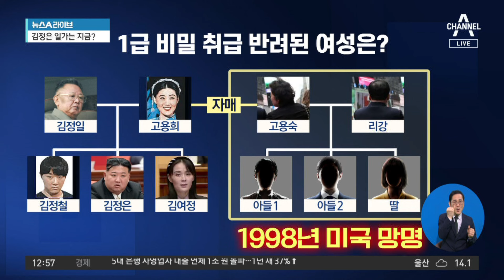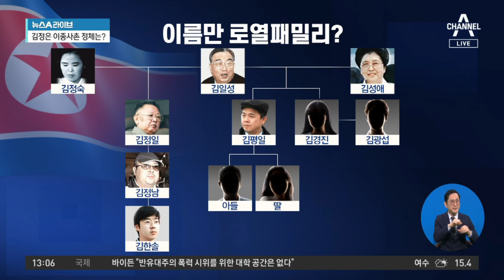‘美 국방부 1급 비밀’ 접근권 거부된 인물은? | 뉴스A 라이브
‘美 국방부 1급 비밀’ 접근권 거부된 인물은?

美 국방부 "극도로 사악한 적대국 독재자와 친척"
美 국방부 "신청자, 부모 따라 1990년대 이주"
CNN "'김정은 이모' 고용숙 딸과 프로필 일치"

〈평일〉
08시 00분 라디오쇼 정치시그널 (유튜브 라이브)
08시 50분 김진의 돌직구 쇼
10시 20분 김진의 더라방 (유튜브 라이브)
12시 00분 뉴스A 라이브
15시 50분 강력한 4팀
17시 20분 뉴스TOP10
19시 00분 뉴스A

〈주말〉
12시 00분 토요랭킹쇼·뉴스A 라이브
17시 40분 뉴스TOP10
19시 00분 뉴스A

〈평일〉
08시 00분 라디오쇼 정치시그널 (유튜브 라이브)
08시 50분 김진의 돌직구 쇼
10시 20분 김진의 더라방 (유튜브 라이브)
12시 00분 뉴스A 라이브
15시 50분 강력한 4팀
17시 20분 뉴스TOP10
19시 00분 뉴스A

〈주말〉
12시 00분 토요랭킹쇼·뉴스A 라이브
17시 40분 뉴스TOP10
19시 00분 뉴스A